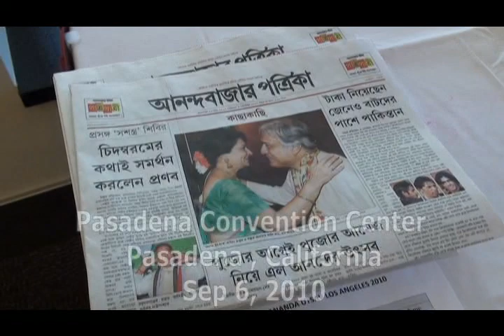Sunidhi Chauhan in Los Angeles at Ananda Utsav 2010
Presented by : Jahan Hassan Los Angeles জাহান হাসান লস এঞ্জেলেস Sunidhi Chauhan in Los Angeles at Ananda Utsav 2010 Sunidhi Chauhan (Hindi: सुनिधि चौहान) (born Nidhi Chauhan,is an Indian playback singer, best known for her Hindi film songs in Bollywood. She is credited with over 2000 songs